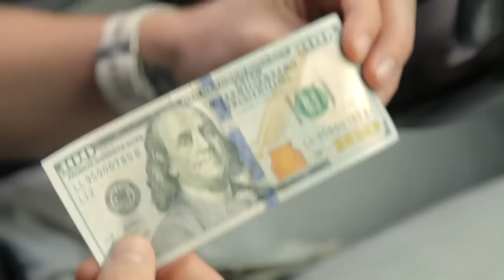Tipping 100 Dollar Bills to Pay It Forward 🚗🍟 Drive Thru Edition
When was the last time you tipped the drive thru attendant at your local fast food restaurant? Most people never have. So, we decided to spread a little holiday joy and tip a few drive thru employees $100 bills!

You never know how that could impact someone, especially around the holidays.  That may mean the difference between being able to afford a gift for a family member, or it may inspire that person to give a little themselves.

Just wait until you see the reaction of the first woman we tipped!  It’s priceless!

Watch us tipping $100 dollars, and if you have more Pay it Forward Friday ideas for us, leave a comment below to let us know what you want to see next!